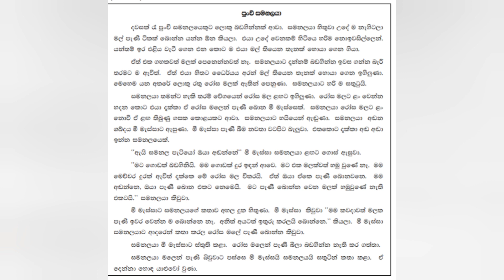කතන්දරවලට සවන්දීම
1 ශ්‍රේණිය
පුංචි සමනලයා